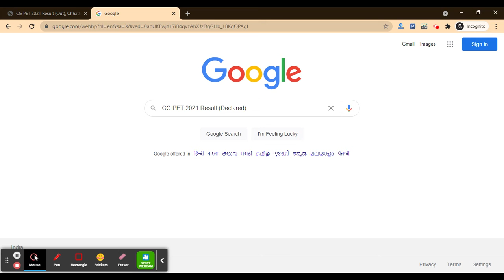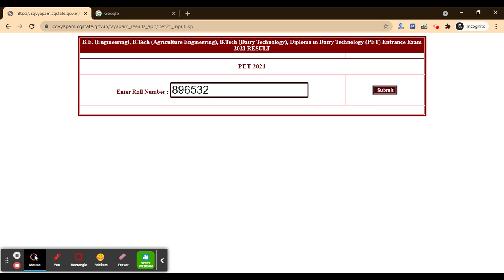CG PET 2021 Result (Declared) - Chekc Your CG PET 2021 Result Here